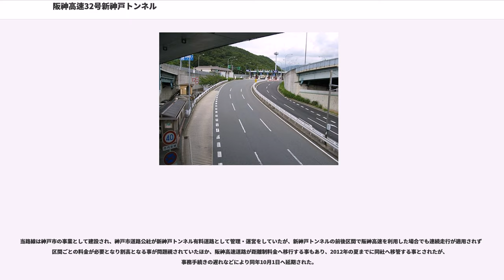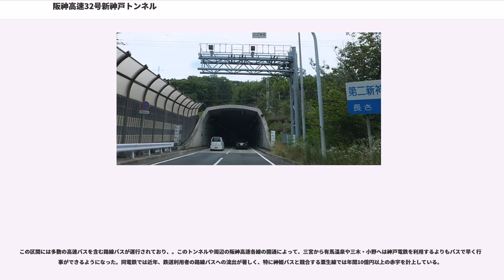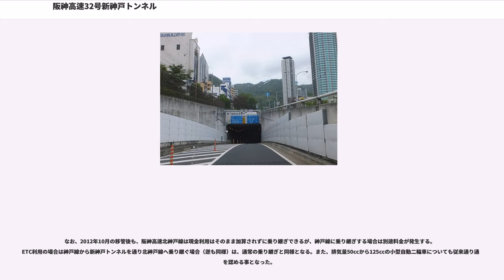阪神高速32号新神戸トンネル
阪神高速32号新神戸トンネル（はんしんこうそく32ごうしんこうべトンネル）は、兵庫県神戸市中央区雲井通から、同市北区山田町に至る阪神高速道路の路線である。路線名は主要神戸市道生田川箕谷線。阪神高速道路株式会社が管理する高速道路の路線のひとつとされているが、後述のとおり神戸市道路公社から移管された経緯から、50cc超125cc以下の小型自動二輪車（原付二種）も通行可能であるなど、自動車専用道路ではない。

北行きの新神戸トンネルおよび南行きの第2新神戸トンネルの2本のトンネルで構成されており、いずれも阪神高速道路株式会社が管理している。

神戸市中心部と神戸市北部や三田市などを結ぶ兵庫県道15号神戸三田線（通称「有馬街道」）の深刻な慢性渋滞を解消する目的のバイパス道路として建設され、六甲山地西部を南北に縦断している。

道路区間の殆どはトンネルで、道路の延長は北行・南行ともに8.5kmであるが、トンネル部分は北行が7.9km、南行が8.1kmに及ぶ。主体となる六甲山地を貫通するトンネルは北行が「新神戸トンネル」、南行が「第2新神戸トンネル」で、市町村道のトンネルとしては日本最長である。また、六甲山地の南側、新神戸駅付近より南は生田川に沿って国道2号まで路線が伸びるが、この区間も大半は川の両岸を地下トンネルで通過する。なお、北行は一部山麓バイパスと路線を共有しており、新神戸トンネルに入ってすぐの場所で同バイパス西行のトンネルが分岐している。

料金所は箕谷出入口（箕谷JCT）にあり、北行き・南行きともここで料金を徴収している。全線でETCが利用可能である。なお、5km以上の長大トンネルのため道路法第46条を根拠として危険物積載車両は通行禁止となっている。トンネル内の制限速度は60km/h、布引と箕谷JCT付近間の制限速度は40km/h（南行の新神戸駅出口付近は30km/h）である。

阪神高速で唯一の自動車専用道路でない（標識も青色となっている）路線で、50cc超125cc以下の小型自動二輪車（原付二種）も通行が可能（50cc以下の原動機付自転車（原付一種）は通行不可）である。ただし、箕谷料金所以遠の7号北神戸線は自動車専用道路となるので小型自動二輪車は乗り入れできない。

鉄道トンネルである北神急行北神線の北神トンネルが並行している。同トンネルは先行して貫通した第2新神戸トンネル工事で使用した先進坑などを活用する事により建設費用を圧縮している。

トンネル内の換気は、新神戸トンネル（北行）では横流換気方式で、第2新神戸トンネル（南行）はジェットファンで行われている。前者と同じ構造をもつ他の道路で発生した事故（2012年12月の笹子トンネル天井板落下事故）を受けて阪神高速が実施した取付ボルトなどの緊急点検において異常は無かった事が報告されたが、後に同トンネルの天井板を2014年度の緊急修繕事業として撤去する方針である事が発表された。

トンネルからの湧水は、神戸市の上水道の水源としても利用されている。また、対面通行時代の南行き車線側に天然水が湧出しており一般利用者も汲む事が可能だったが、後に利用できなくなった。

第2新神戸トンネルは、トンネル用信号機が設置されていないトンネルとして、また、原付二種が通行出来るトンネルとしては日本一長い。

開業当初は、現在北行トンネルとなっている新神戸トンネル1本のみ供用されたとなっており、対面通行となっていた。

当路線は神戸市の事業として建設され、神戸市道路公社が新神戸トンネル有料道路として管理・運営をしていたが、新神戸トンネルの前後区間で阪神高速を利用した場合でも連続走行が適用されず各区間ごとの料金が必要となり割高となる事が問題視されていたほか、阪神高速道路が距離制料金へ移行する事もあり、2012年の夏までに同社へ移管する事とされたが、事務手続きの遅れなどにより同年10月1日へ延期された。

この区間には多数の高速バスを含む路線バスが運行されており、。このトンネルや周辺の阪神高速各線の開通によって、三宮から有馬温泉や三木・小野へは神戸電鉄を利用するよりもバスで早く行く事ができるようになった。同電鉄では近年、鉄道利用者の路線バスへの流出が著しく、特に神姫バスと競合する粟生線では年間10億円以上の赤字を計上している。

全線が兵庫県神戸市に所在する。
新神戸トンネルは北側の終点である箕谷JCTで阪神高速道...